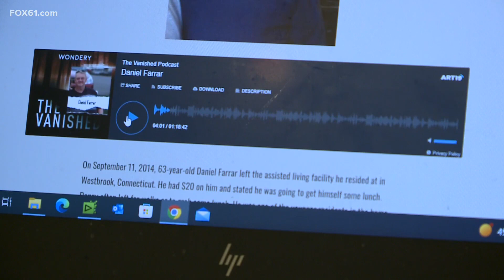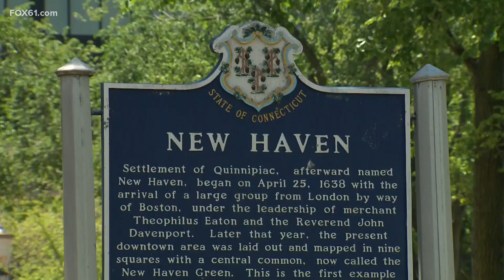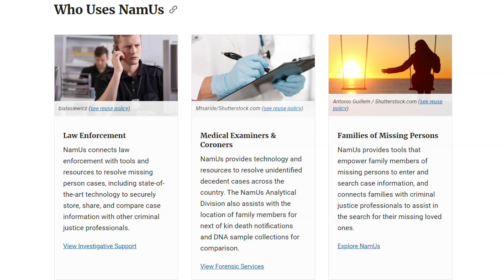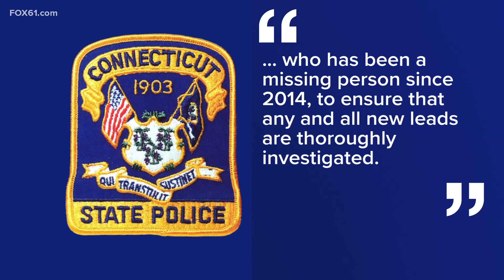Searching for answers | Sisters continue to hope for missing father of 9 years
Daniel Farrar went missing in 2014 after he left his assisted living facility in Westbrook. Nearly a decade later, his daughters continue to search for answers.